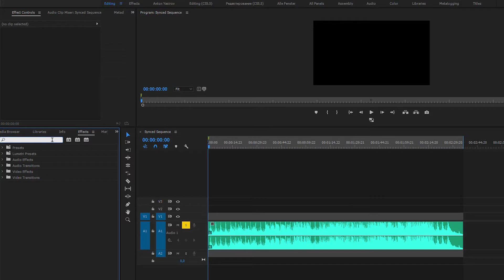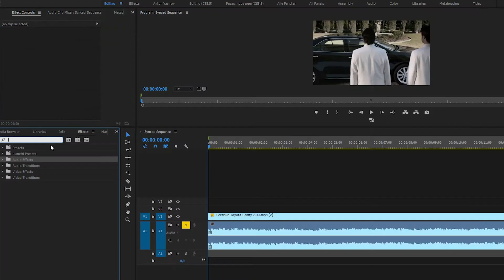Как обойти авторские права на YouTube?